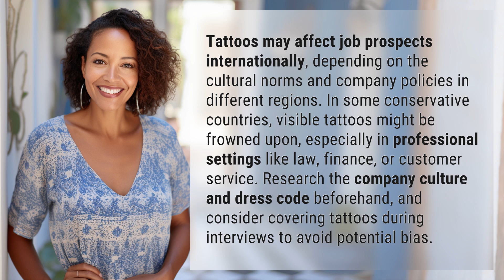Does having tattoos affect your job prospects internationally?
Tattoos and Job Prospects: Global Impact 👉 Tattoos & Jobs 👉 Learn how tattoos can impact job opportunities internationally and how to navigate potential biases in different regions and industries.

Laura S. Harris (2024, June 17.) Does having tattoos affect your job prospects internationally?
    🌐 AskAbout.video